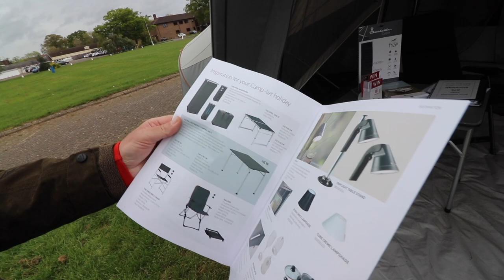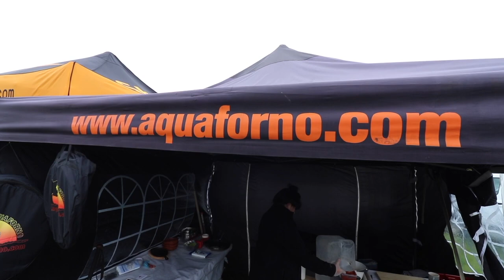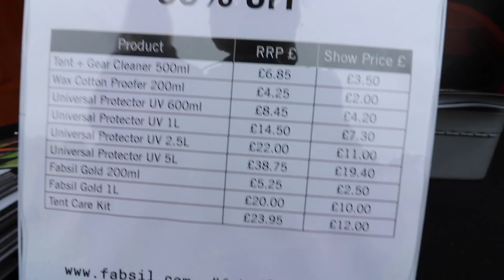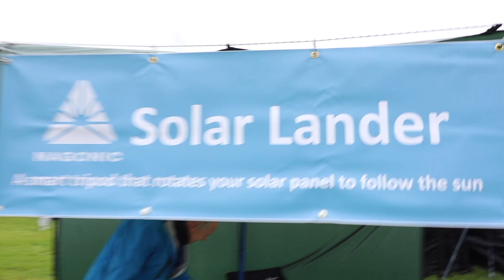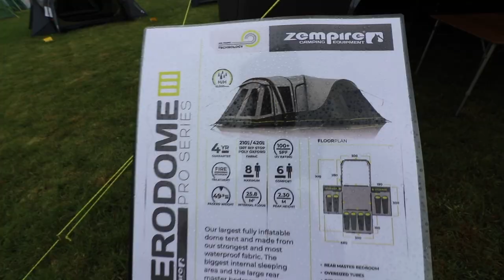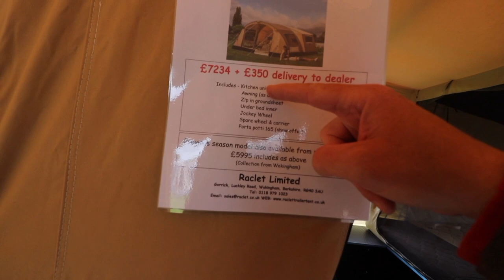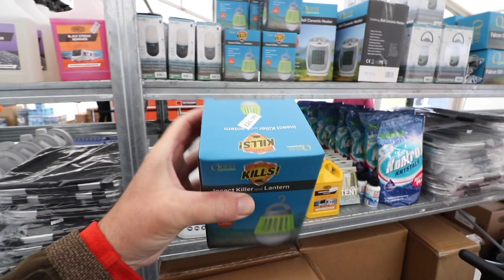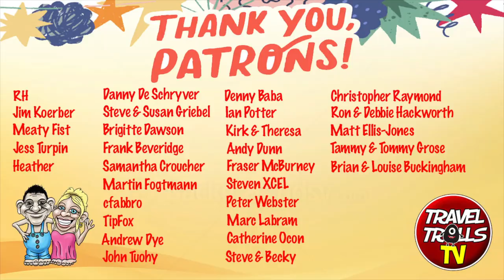The National Camping Show 2021 Part 2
The show continues at Stoneleigh Park where the amazing National Camping Show 2021 takes place. let us take you around the show, showing some of the products available in 2021 and chat to some of the companies salesmen as we go...oh...and buy a few bits obviously :-)